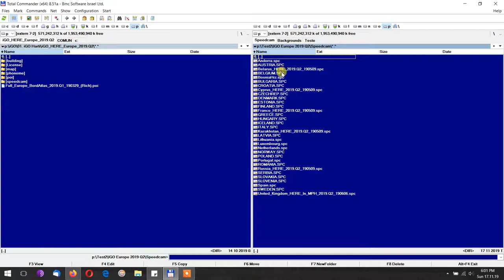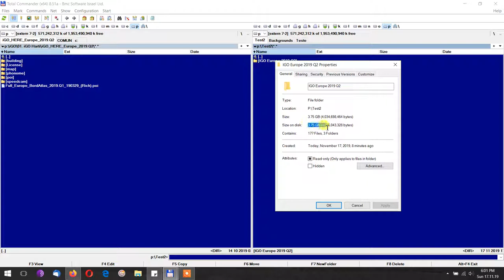iGO Harti 2019 Q2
Hartile iGO 2019 Q2, marime pentru cei necredinciosi